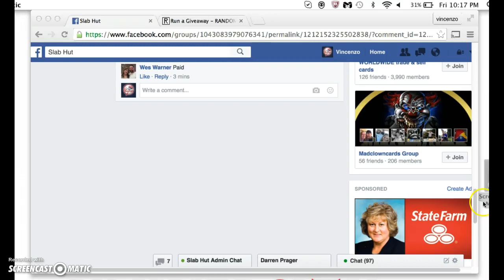piscotty blue 9.5